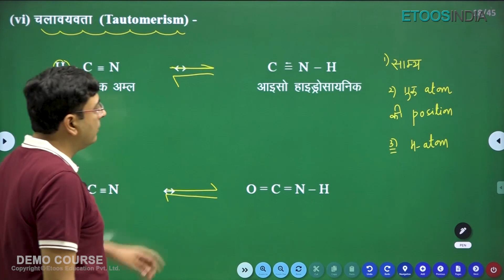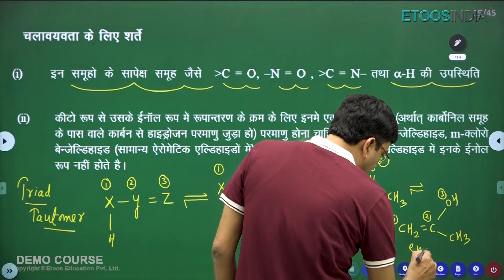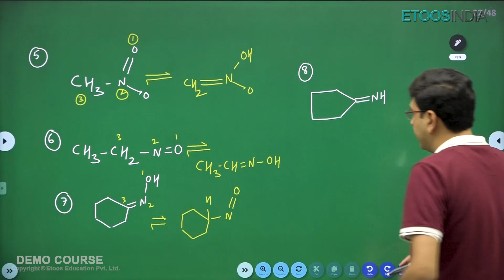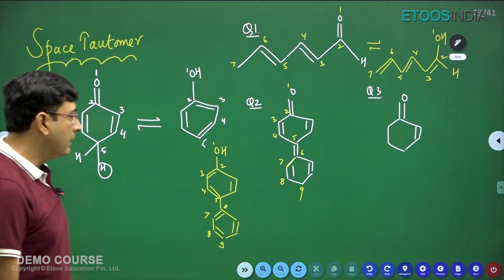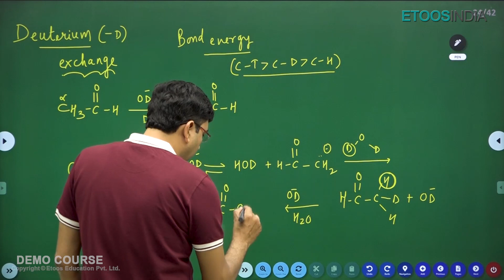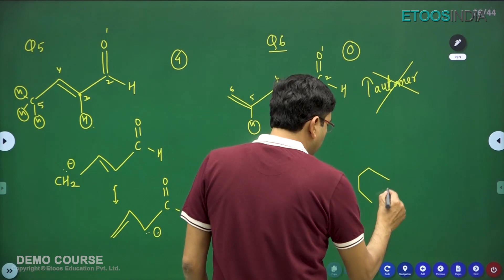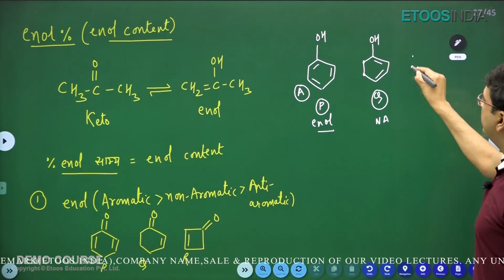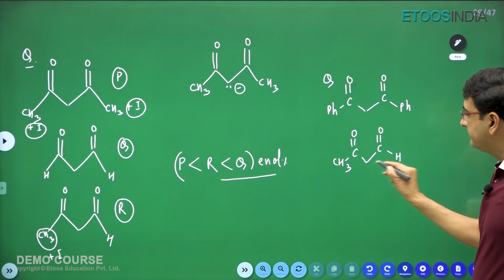चलावयवता | NEET Crash Course 2022 | Organic Chemistry by NJ Sir | Etoosindia Hindi Medium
1. The brilliant minds come to assist you in your preparation
2. All the topics are explained vividly
3. You are at the comfort of your home, choose your place of learning
4. The faculties share excellent tips and tricks via the video lectures
5. An affordable mode of learning

EtoosIndia is India's No. 1 Online Coaching aimed to help JEE & NEET aspirants acquire the skills and knowledge. The channel will assist you in developing a strategy for understanding the JEE question paper, memorizing every detail of all subjects, and constructing a study regimen that will enable you to confidently prepare for the exam. Our EtoosIndia experts are committed to offering the best JEE & NEET preparation advice by fully comprehending the vital requirements of students hoping to pass the entrance exam.